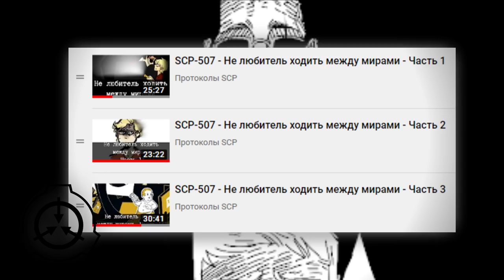SCP-507 - Нелюбитель ходить между мирами - Часть 4 [ПЕРЕВОД]